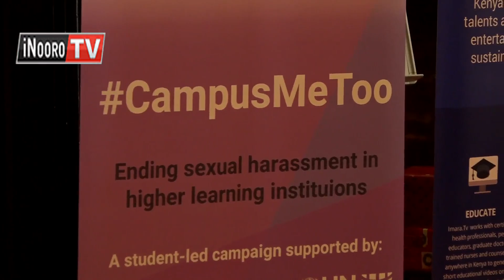Arutwo a university kwiiturura na kuuga nimahahamagwo kimwiri ni lecturers guku bururi-ini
Arutwo a university  itiganite guku bururini ni magiite na giikaro na maabithaa a ruhonge rwa  uruti wira wa muingi na andu ethi, makiruta mawoni mao iguru ria  mitangiko na minyamariko iria mageragira riria marathoma.